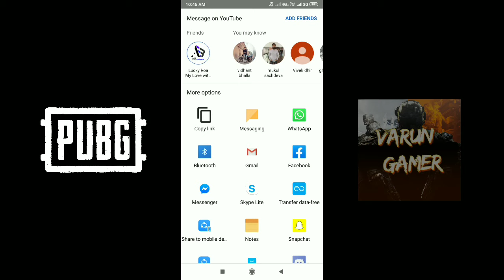How To Get Free Alan Walker Dj Emote In Pubg Mobile | 0.13.5 Update is Here ! New Dance Emote Trick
How To Get Free Dj Snake Dance Emote Pubg Mobile | Pubg New Secret Trick Hidden Dance Emotes, Glitch

2nd-Share
3rd-Comment your Pubg Id Or Paytm Number

Name-Varun
Device-Note 5 Pro
Recorder-Miui Recorder

VarunGamer